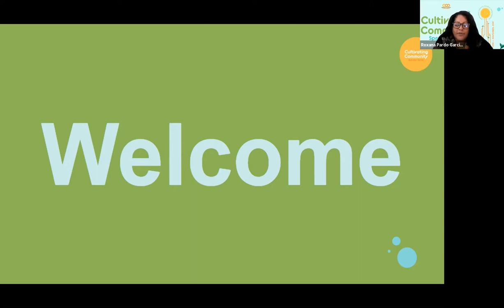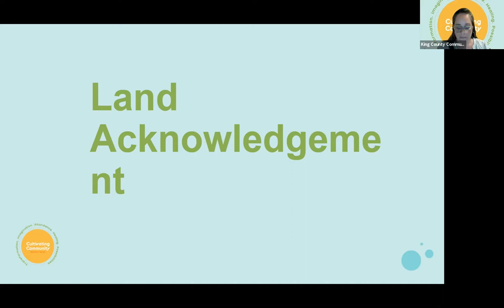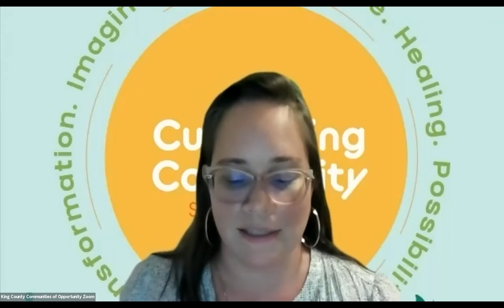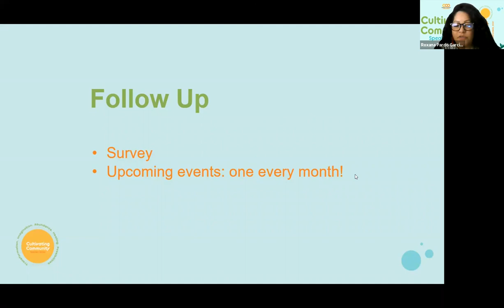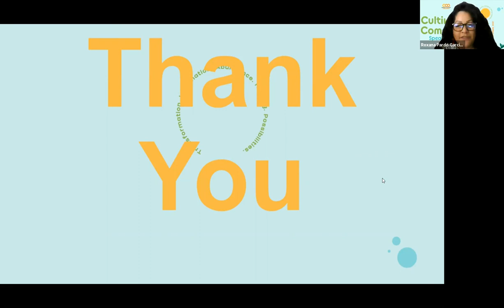Cultivating Community Speaker Series: Cultivating Community Transformation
What does it mean to cultivate transformation? How do cross sector partnerships and collaborations support transformative work? Join us for Cultivating Community Transformation where panelists will share reflections about the start of Communities of Opportunity, how this work came to be, lessons learned, and opportunities for growth.

This is the first of our 6-part speaker series funded by the COO Learning Community and designed and produced by La Roxay Productions and BDS Planning.

About the Panelists:
Michael Brown is the Chief Architect of Civic Commons, a new regional civic infrastructure aimed at uniting more community voices in decision-making to advance racial and economic equity. Most recently, Michael served as Seattle Foundation’s Vice President of Community Programs, where he oversaw the Foundation’s community impact efforts, strategic grantmaking initiatives, convening activities, and impact investing program.

A.J. McClure is the Deputy Director at Global to Local. Having spent his career in both local government and the not-for-profit sector, AJ believes authentic community engagement and leadership development provide the foundation for building vibrant and healthy communities. Prior to Global to Local, AJ held community engagement roles for the City of Seattle, King County and a variety of community based non-profits. He has developed and led local and regional initiatives focused on the strengthening community health by supporting the development of resilient communities.

Sili Savusa is the Executive Director of the White Center Community Development Association and a prominent Samoan community leader in the Pacific Northwest. She advocates for those whose voices are underrepresented. She established the first Samoan Pacific Islander Parent Teacher Student Association in the nation and was the first woman of color elected to the Highline School Board.

Araon Robertson is the Managing Director of Policy and Civic Engagement at Seattle Foundation and has more than a decade of experience building systemic change efforts aimed at creating greater racial equity through community power-building and civic engagement. He specializes in cross-sector partnership building, aligning the skills and assets of diverse stakeholders towards community-driven change. His work has spanned many issue areas, including designing one of the Nation’s first COVID-19 response funds, Washington State’s effort to ensure a fair and accurate census count, and public-private partnerships supporting community-led advocacy efforts addressing the social determinants of health. Aaron is a Board Member of the Funders Network’s PLACES Fellowship, as well as a member of Harvard Business School’s Young American Leaders Program, the Center for Community Investment’s Fulcrum Fellowship, the University of Washington’s Nonprofit Executive Leadership Institute and Leadership Tomorrow.